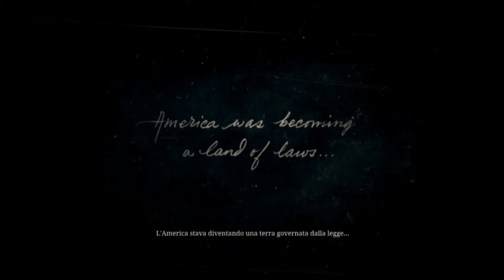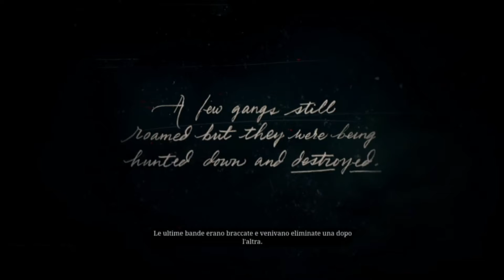Red Dead Redemption 2 - Proviamolo assieme! Part.01 [Gameplay ITA]